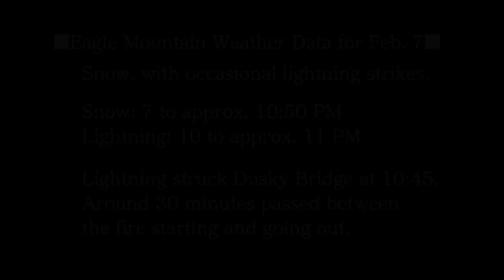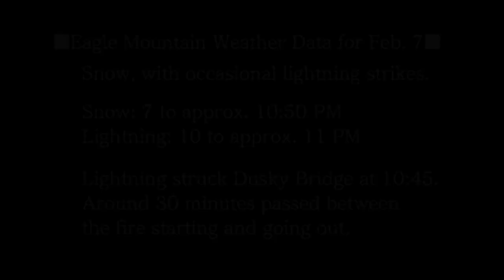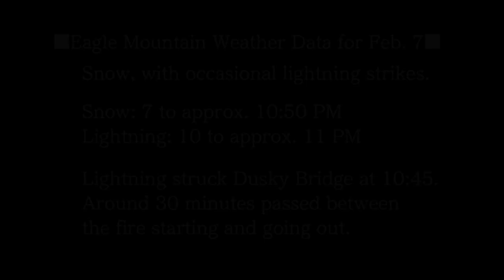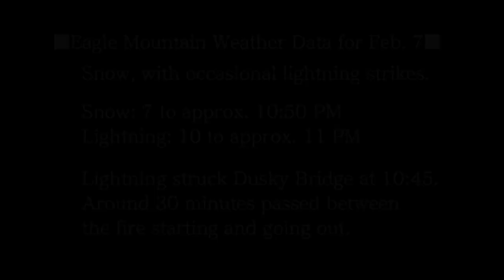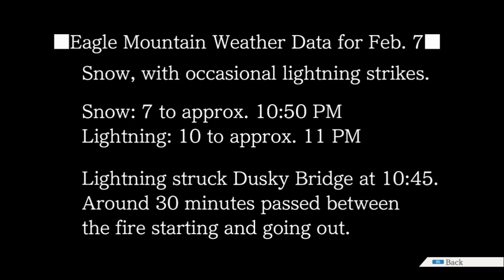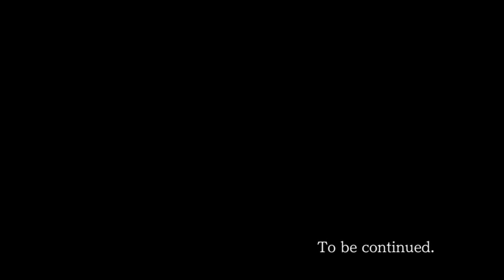Ace Attorney Case 14 | Bridge to the Turnabout (Part 3)